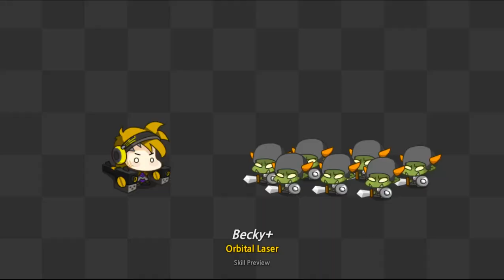Ahoy Island - Casual RPG | Gameplay | Android New Game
Categories: Role Playing
Size: 434Mb
Battle Control: Auto | Manual
Languages: English
Internet: Online
Platform: Android